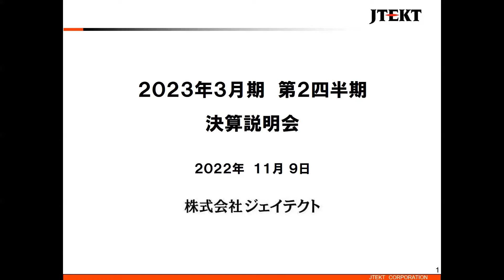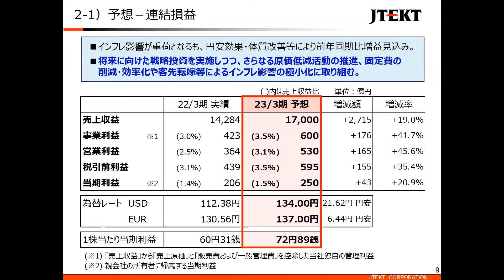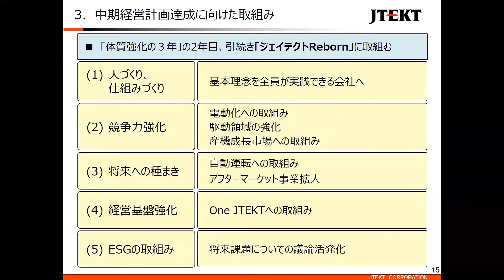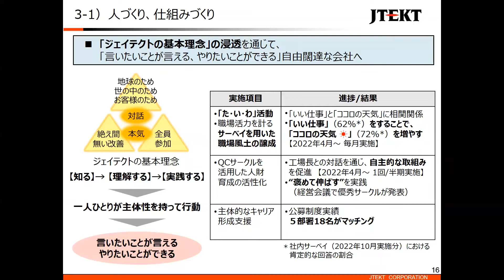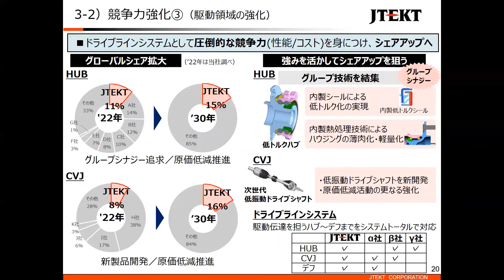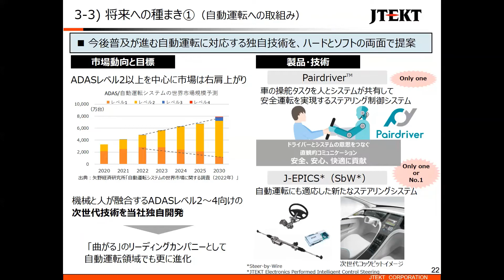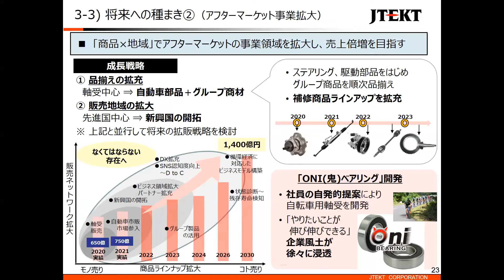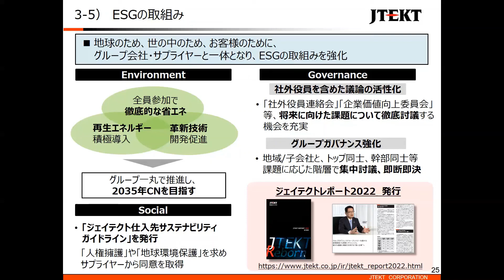2023年3月期第2四半期決算説明会（資料・音声）